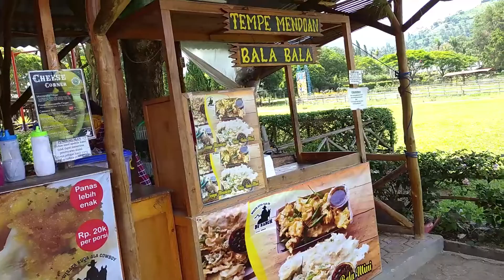Cara membuat long potato, jajanan favorit De Ranch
Waktu itu teh ika ke de Ranch dan pastinya kita sekeluarga nyobain jajanannya disana.
Nah ternyata ada jajanan dari kentang long potato yang bikin anak-anak suka banget sampai beli...dan beli lagi, sampai beli 3x.

Nama nya Long Potato, rasanya crispy, lembut dan gurih banget
langsung deh teh ika liput stand nya , yuuuk yang belum tau cara membuat long potato,
simak video teh ika ya